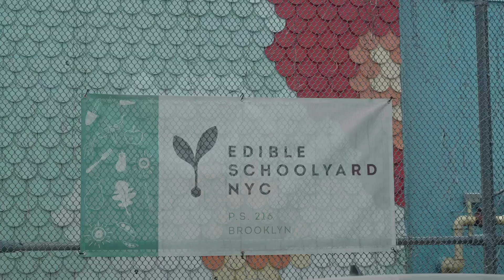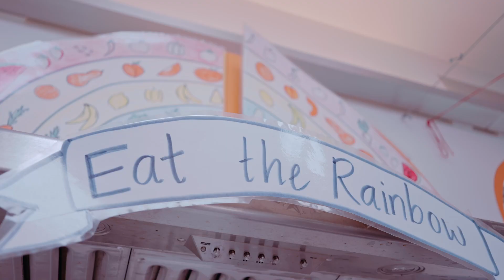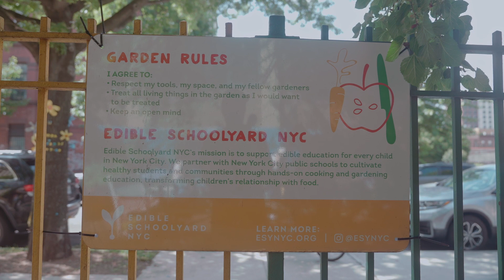About Edible Schoolyard NYC